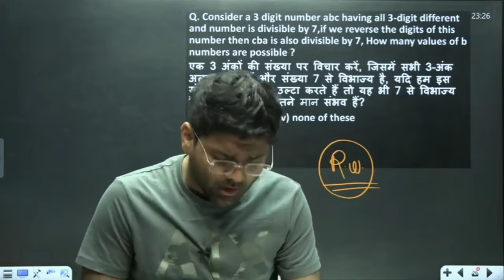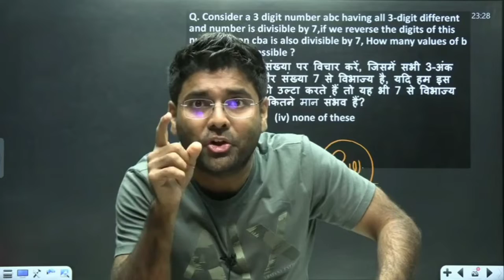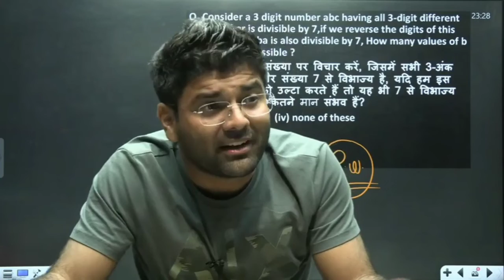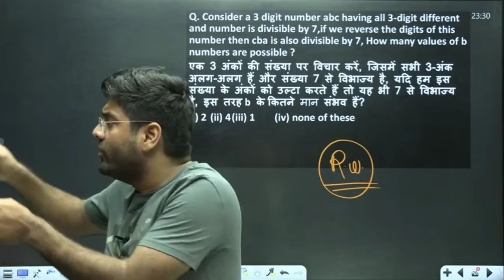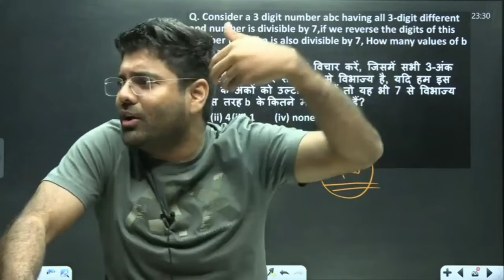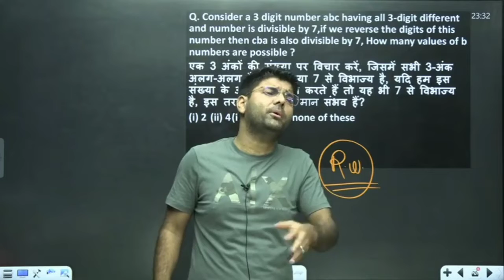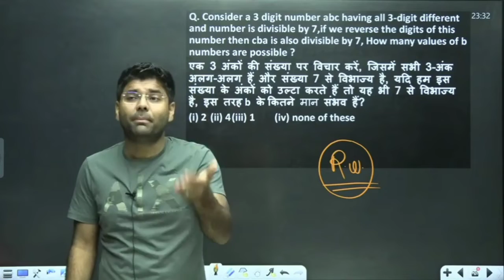Reason Behind the Bollywood Boycott | Why peoples Boycott Bollywood explain by Abhinay Sharma Sir.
Reason Behind the Bollywood Boycott | Why people Boycott Bollywood explain by Abhinay Sharma Sir. Abhinay Sharma Sir explain why people Boycott Bollywood.